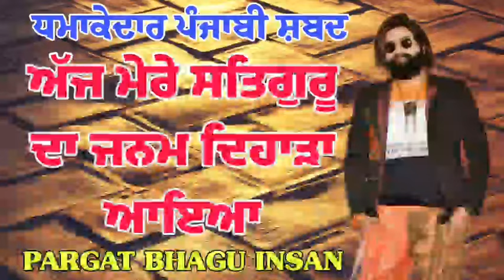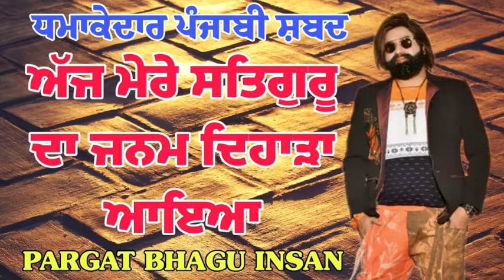ਦੁਨੀਆਂ ਤਾਰਣ ਨੂੰ ਆ ਗਏ ਤਾਰਣਹਾਰੇ | ਅੱਜ ਮੇਰੇ ਸਤਿਗੁਰੂ ਦਾ ਜਨਮ ਦਿਹਾੜਾ ਆਇਆ | Pargat Bhagu Insan